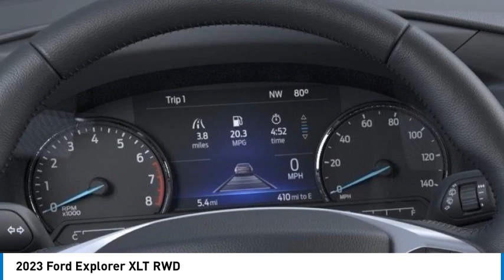2023 Ford Explorer POWAY CHULAVISTA NATIONALCITY LAMESA CARLSBAD XP887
2023 Ford Explorer XLT RWD

AARON PERRY FORD PROUDLY SERVING POWAY, CHULA VISTA, NATIONAL CITY, LA MESA, CARLSBAD, AND SURROUNDING SOUTHERN CALIFORNIA LOCATIONS. THIS BLUE 2023 Ford EXPLORER IS EQUIPPED WITH A 4 Cylinder Engine, AUTOMATIC TRANSMISSION, AND RECEIVES AN ESTIMATED 21 City/28 Hwy MPG. OR VISIT US AT 12740 POWAY RD, POWAY, CA 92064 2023 Ford EXPLORER XLT RWD 21/28 City/Highway MPG 2023 Ford Explorer XLT Blue Metallic 2.3L EcoBoost I-4 RWD 10-Speed Automatic To see more quality vehicles like this one right just click on AaronFordofPoway.com or dial . Stock #: XP887 | VIN: 1FMSK7DH1PGB07390 | 2023 Ford Explorer XLT RWD POWER PASSENGER SEAT SECURITY SYSTEM TRACTION CONTROL Aaron Ford of Poway